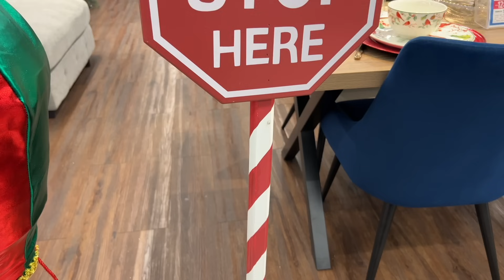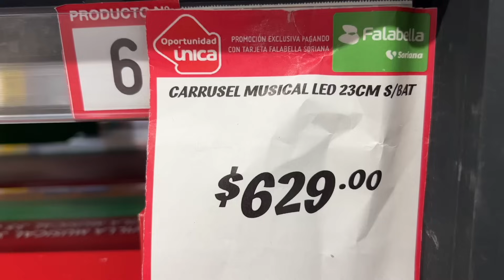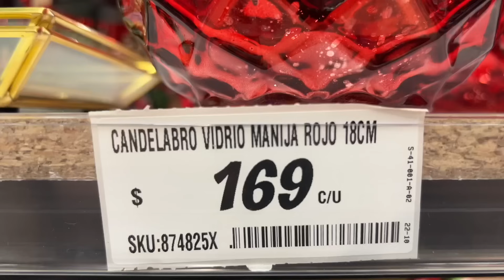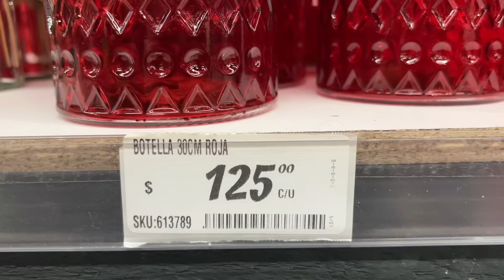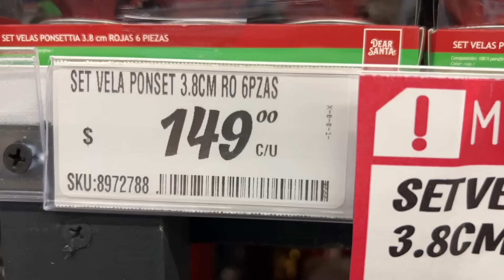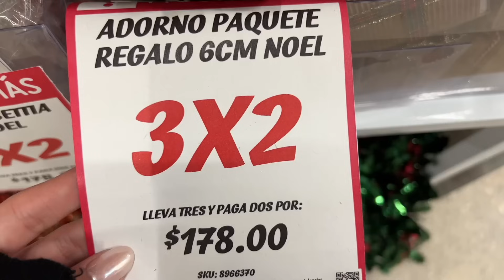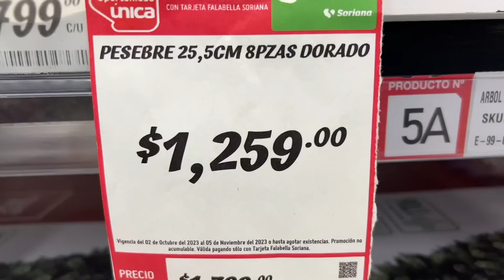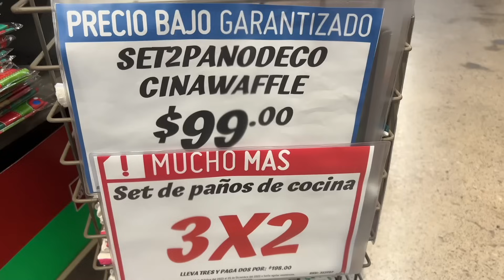RECORRIDO DE NAVIDAD/HERMOSAS DECORACIONES, VILLAS Y MÁS EN SODIMAC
Dirección: Área Federal, Canal Río Churubusco, Central de Abasto 1635, Iztapalapa, 09040 CDMX